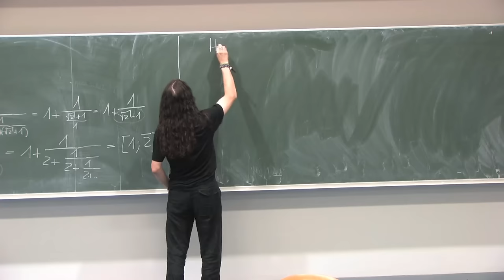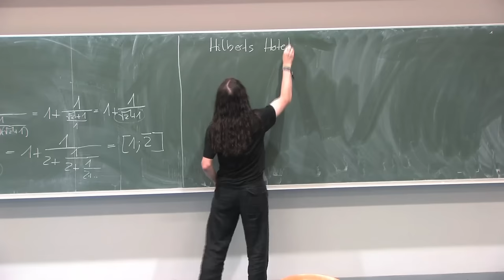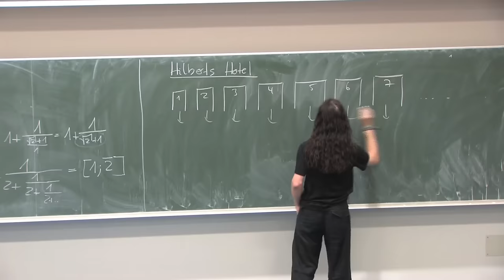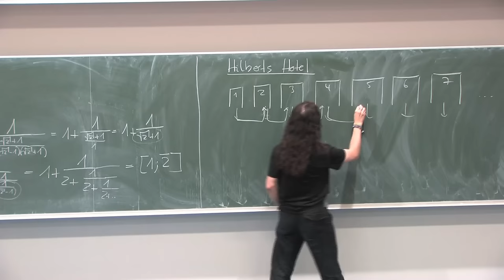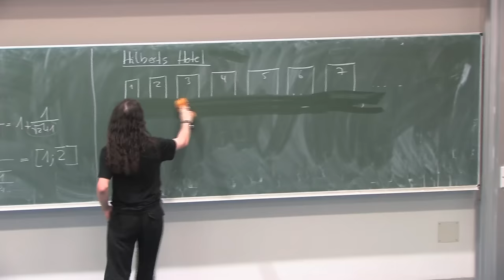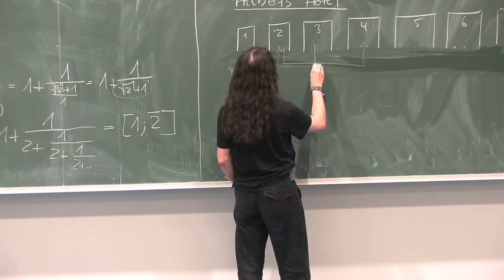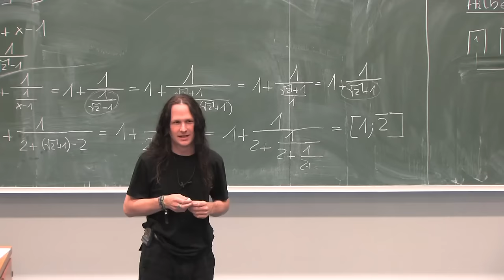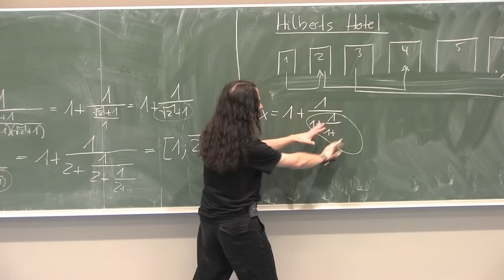Hilberts Hotel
🧑‍🏫Heutiges Thema: Hilberts Hotel - Ein Gedankenexperiment zum Unendlichkeitsbegriff
🎬Regelmäßige Livestreams, auch direkt aus dem Hörsaal!